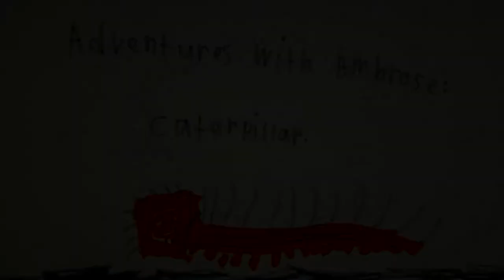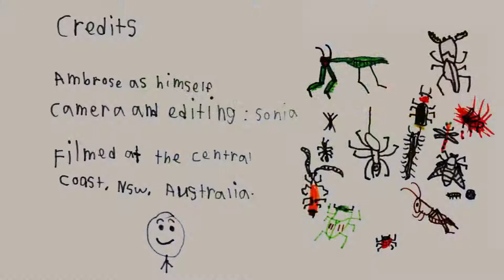AwA Red Headed Caterpillar (Phalaenoides glycinae)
Take an Adventure with Ambrose as he watches a fast caterpillar crossing the footpath to find safety.